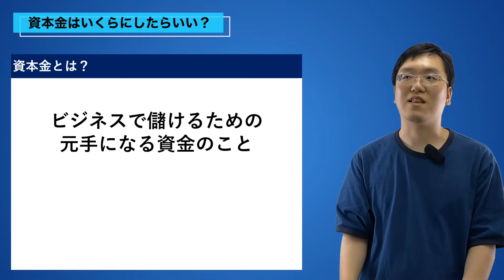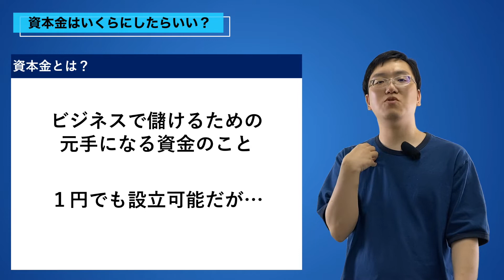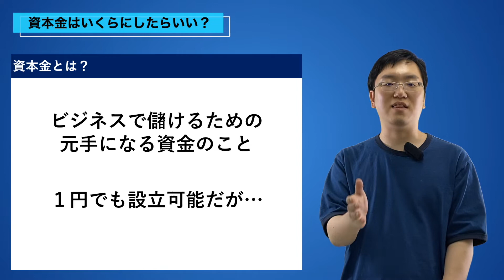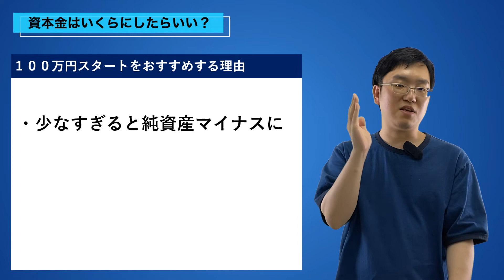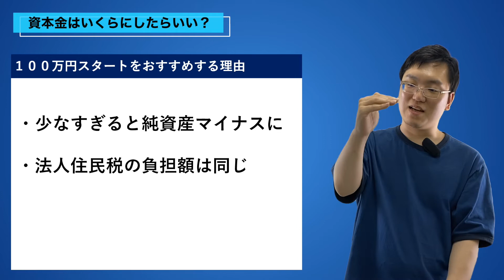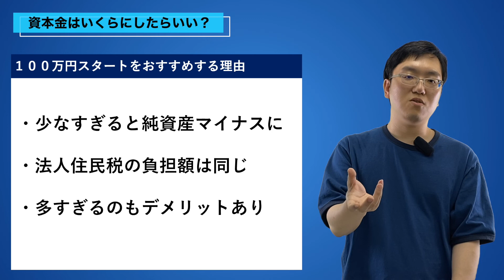【資本金】実は◯◯円が効率がいい！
◼︎経営相談はこちらから

もくじ
0:00 導入
0:13 会社設立時に決めること
1:33 資本金とは？
3:02 ◯◯円スタートが良い理由